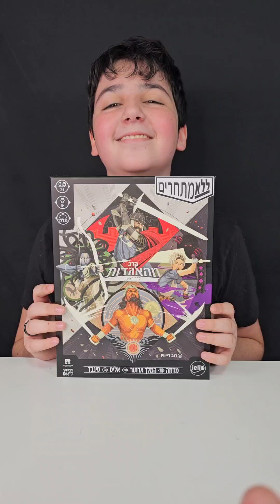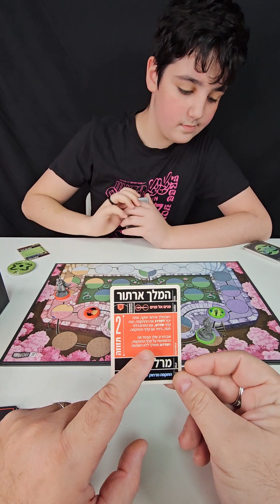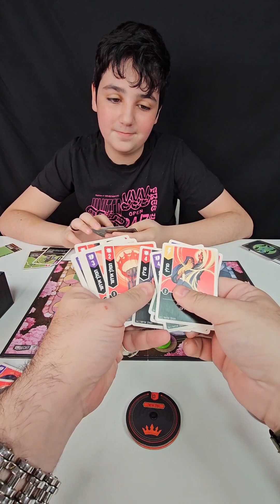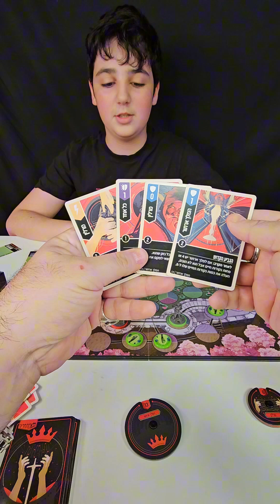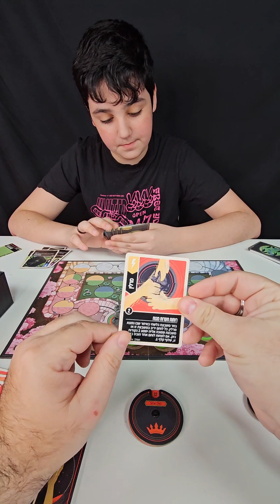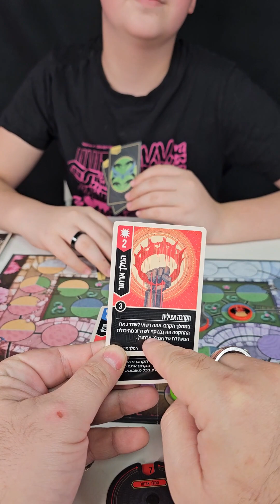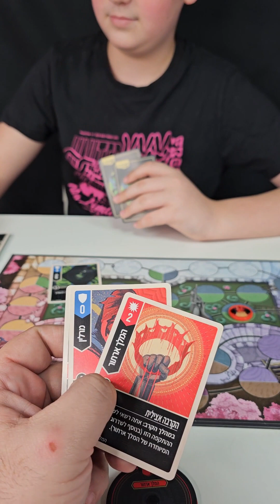ללא מתחרים - המלך ארטור נגד מדוזה נגד סינבד נגד אליס!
חברים, זה בהחלט משחק הקופסה האהוב עלי בעולם!